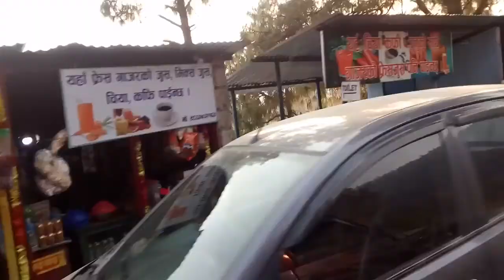World most adventuring journey bhimfedi nepal